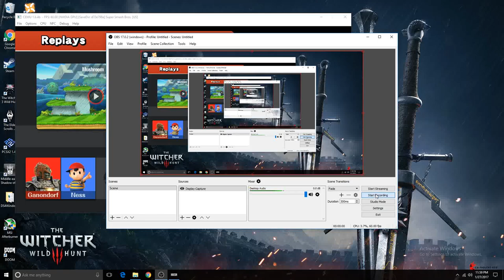CEMU 1.6.4 | Smash 4 Replay #2 (Modded)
Played some rounds with my friend earlier today. Wanted to share some of these moments.

I know this is an older version, but I tend to have the best performance in 163 or 164.